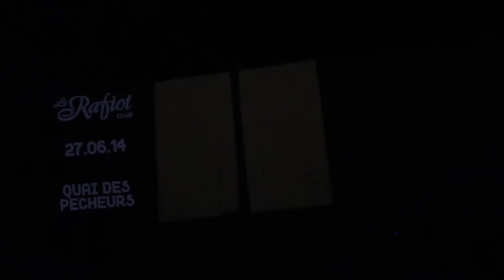RATEL 06 - KIDWAX, MODESTI & GUZO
27.06.14

Le rafiot (Strasbourg)

KIDWAX (IMPORTED)
MODESTI & GUZO (HELLYUM/RATEL)

"Aux grands mots les grands ratels."

Track : De Sluwe Vos - Vibe Over Money (Original Mix)